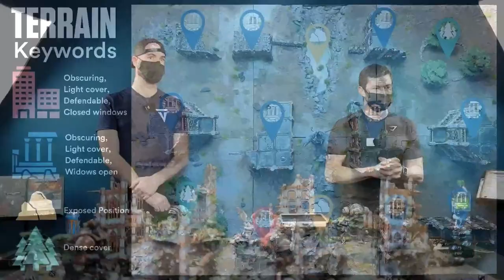Warhammer 40k Battle Report: Imperial Knights Vs Chaos Knights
In this Warhammer 40k Battle Report we see the age 10,000 year battle continue. The knightly households of old, clash once again in the ruins of a fallen Imperial world.

We see the Damned Chaos Knights vs the Imperial Knights.

VT Coach Aaron will be bringing his imperial knights list to hunt down their traitorous cousins.

Up against Aaron, Stephen Box will be using his Renegade knights list that we have seen a few times on the channel now. Can they with stand the glorious vengeance of the Imperium.

For this Warhammer 40k 9th edition battle report we will be using 2000 point strike force armies along with the missions from Games Workshop Grand Tournament 2020 mission pack.

The mission for this battle report is Scorched Earth.

A 5 objective Mission, with a Hold 1, Hold 2 stipulation.

Where once you claim an objective, you can leave it in your following movement phase and it still counts as yours till your opponent steals it.

In this Warhammer 40,000 battle report we talk through the Knights armies and the secondary objectives that work well for them.

We show you the armies, the mission, the deployment, turn by turn analysis and with the end of the turn and game round-up.

If you are looking for a new competitive Imperial Knights or Chaos Knights army , but also themed to their narrative play style then you will love these lists.

Want more of this content?

Then sign up to VT TV for just $9.99 a month.

 Vanguard Tactics Plus TV exists solely to teach you why we have played the way we have played, and how you can do the same along with more great 9th edition battle reports.

Vanguard Tactics TV members will receive 5 videos each month…

Video 1 - Warhammer 40,000 battle reports x1

Receive a video that is NOT shared on YouTube…

Video 2 – The  Warhammer 40,000 army lists x2

An in-depth review into why we selected the units we did, how we constructed the army and why we constructed the army that way. Learn how it all works together to ensure more successes than failures.

Video 3 – In-depth tactical deployment video x2

Learn how we deployed and whether it was successful or not, particularly focussing on the logic behind the way we deployed our forces and the strategies behind the decision making, in terms of going both first and second.

Stephen Box

Stephen Box